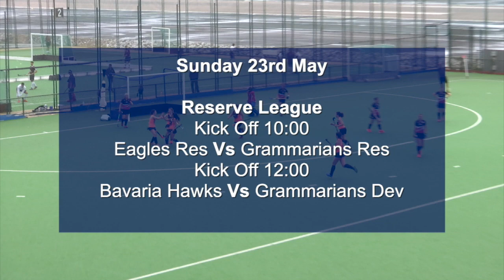A round up of the week's sport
Jose Mari Ruiz looks back on the week's main events